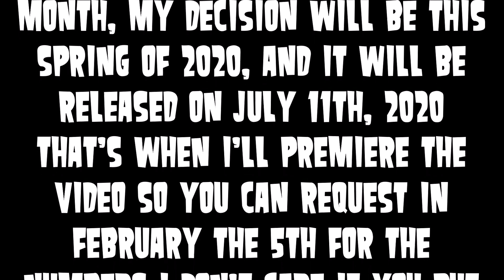When will i do my 1500?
I was supposed to started back in January or April, but I decided started smaller numbers list, so you guys can put the requests characters on the Docs in February 5th 2020